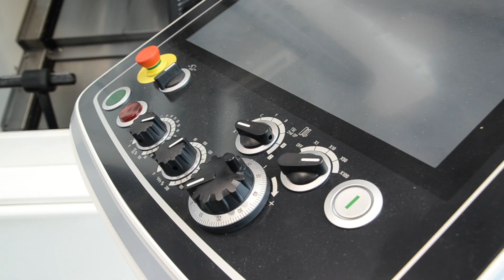HAMEC Harlow Advanced Manufacturing & Engineering Centre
Sneak peak inside HAMEC - prepping for the HAMEC Open Event next Wednesday 5.30pm-7.30pm.

HAMEC focuses on key engineering areas including Advanced Manufacturing, Operational Maintenance, Aerospace and Civil Engineering. Equipped with state-of-the-art industrial machinery, the Centre will provide technical, professional and Apprenticeship training, as well as industry updating.